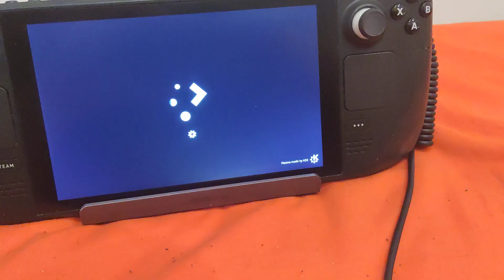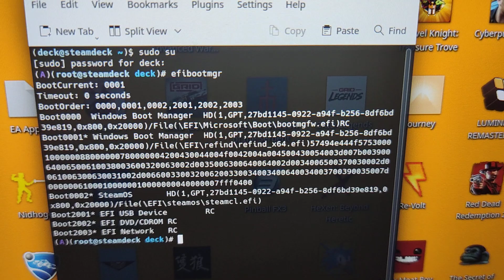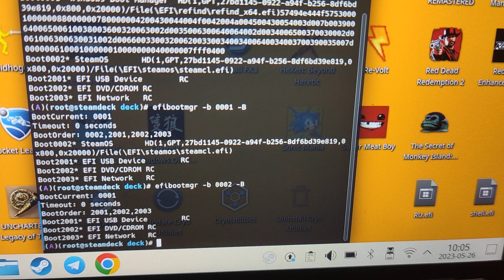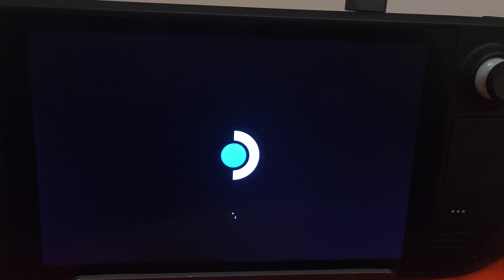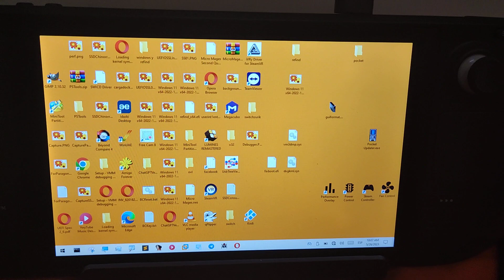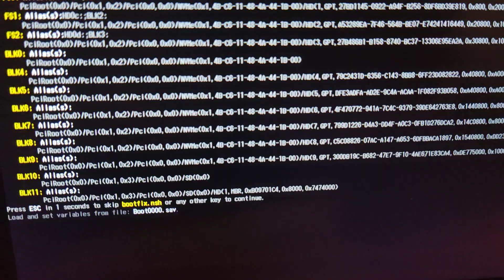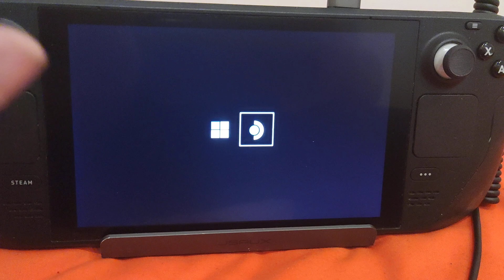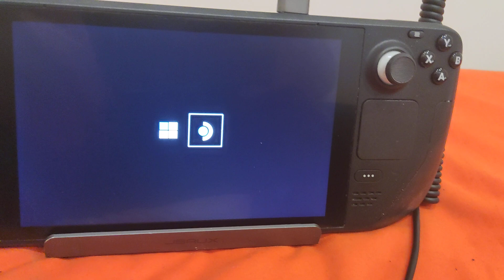UEFI Based easy boot recovery system for broken boot variables after SteamOS updates.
After most of the SteamOS updates, UEFI variables that describe boot entries are either removed or let in some broken state or at least Windows entry, which some of us have disabled, is reenabled. This results in either an unbootable Steam Deck or an Steam Deck that will only boot Windows, any Clover or rEFInd boot menu is lost and sometimes even the SteamOS boot entry is lost.

This is a UEFI Based ( no Windows or SteamOS boot required, no keyboard required ) easy boot recovery system for broken boot variables after SteamOS updates.